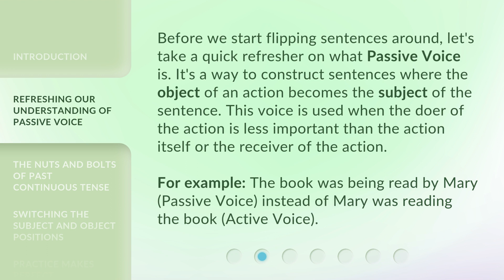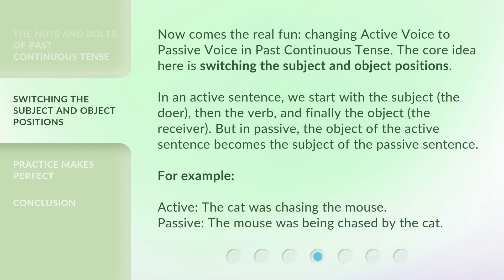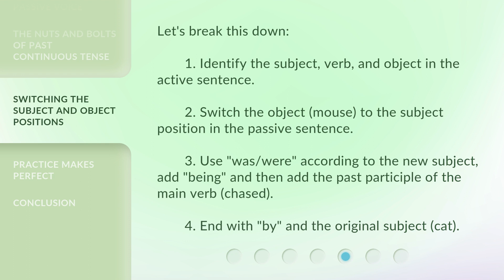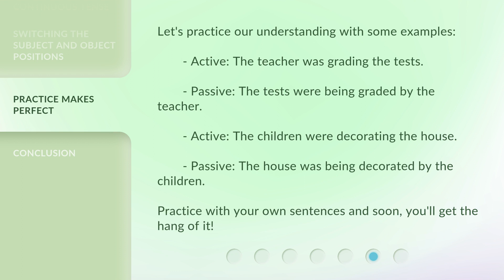Unraveling the Magic of Passive Voice in Past Continuous Tense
Unraveling the Magic of Passive Voice in Past Continuous Tense • Discover the secrets of Passive Voice in Past Continuous Tense and learn how to switch subject and object positions in this captivating English lesson.

00:00 • Introduction - Unraveling the Magic of Passive Voice in Past Continuous Tense
00:32 • Refreshing our Understanding of Passive Voice
01:05 • The Nuts and Bolts of Past Continuous Tense
01:24 • Switching the Subject and Object Positions
02:39 • Practice Makes Perfect